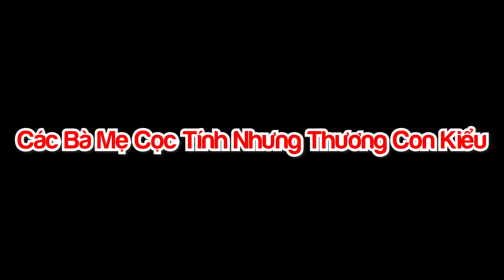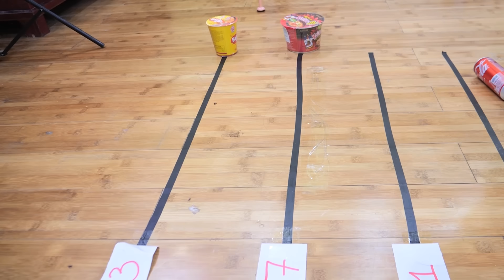Thử Thách Ăn Đồ Ăn Siêu Cay 10 Cấp Độ - Thánh Ăn Cay Là Ai ????